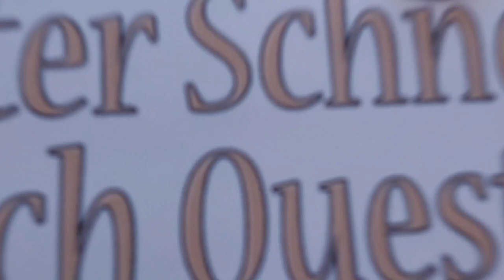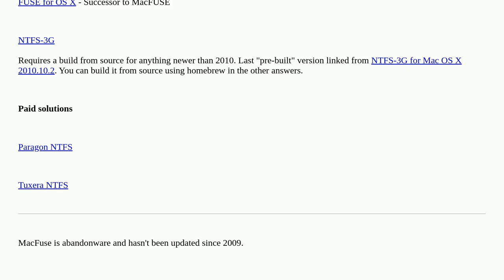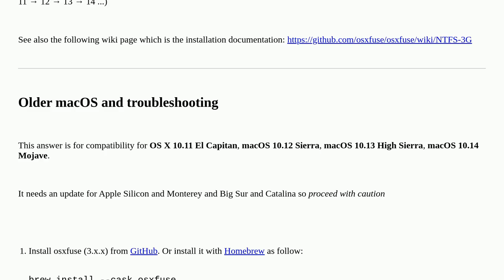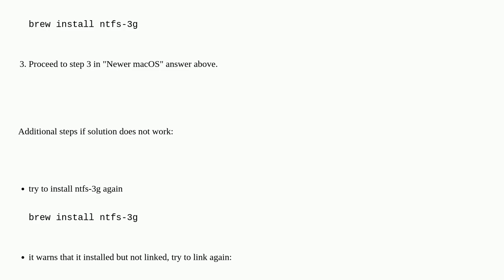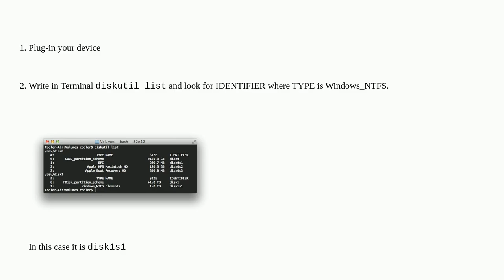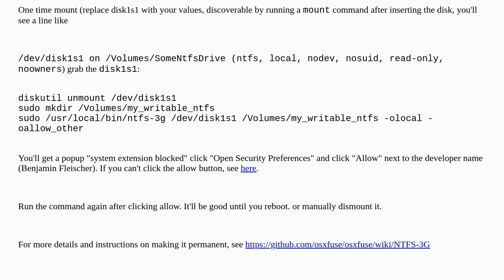Apple: How do I write to NTFS drives in OS X?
How do I write to NTFS drives in OS X?

A special thanks goes out to the community

  macos ntfs